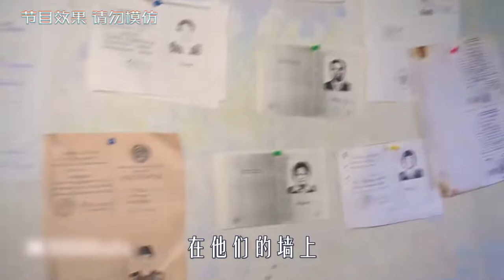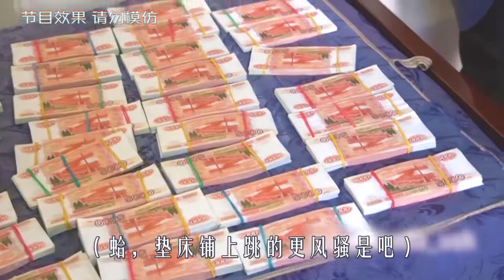为阻止非法交易，毛子在罪犯窝点安炸药，一言不合就开炸，喜剧片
《硬核警长》
看看战斗民族的硬核执法